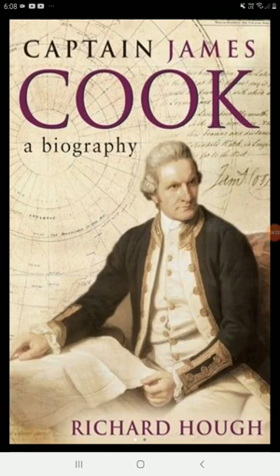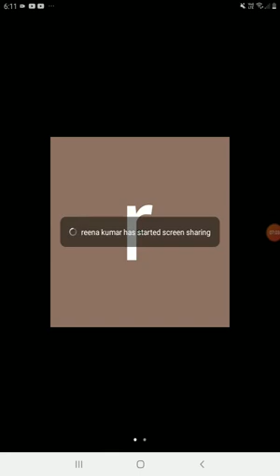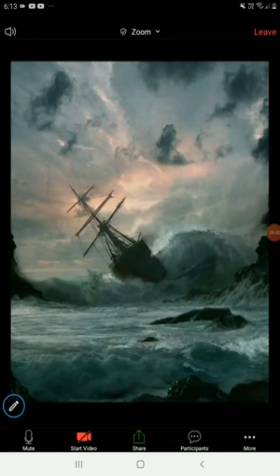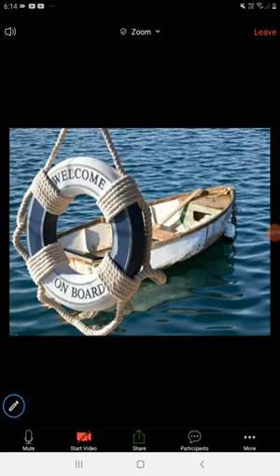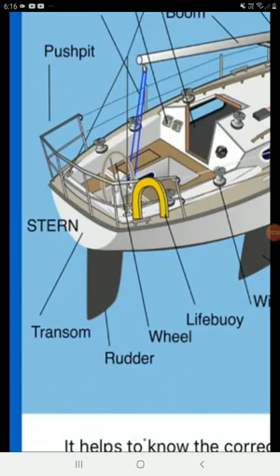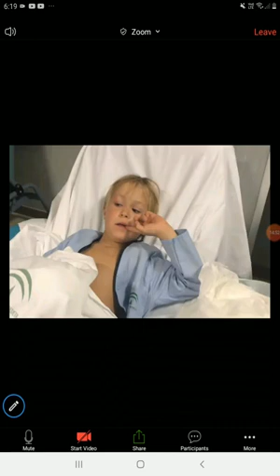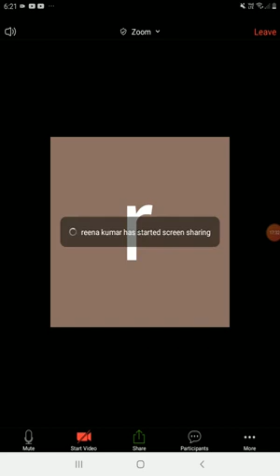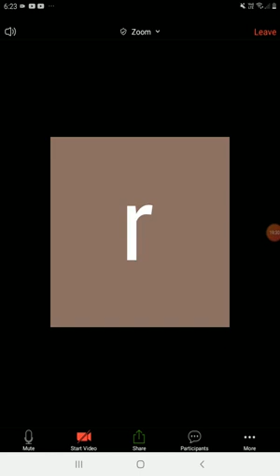Class XI English Hornbill Were not Afraid to Die if We can all be together Part 1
CBSE Class XI English  Hornbill Were not Afraid to Die if We can all be together Part 1